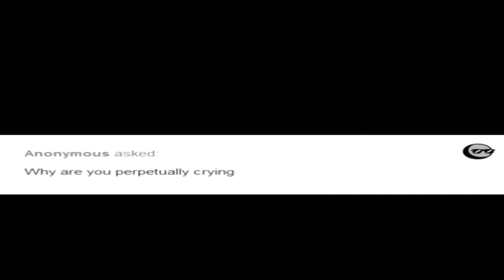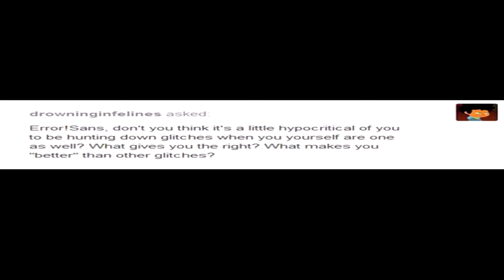ErrorTale episodio 3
le mie origini